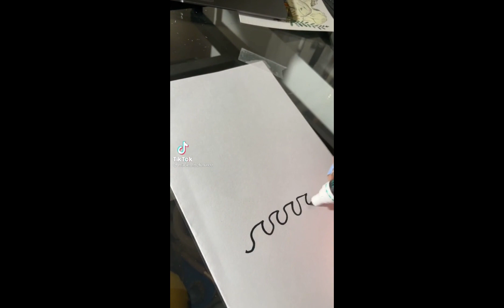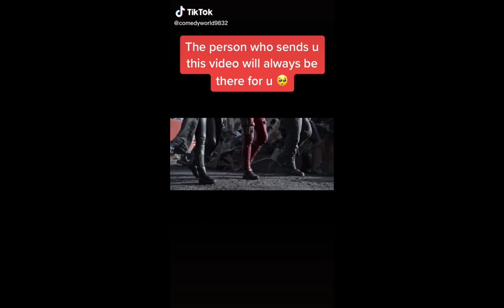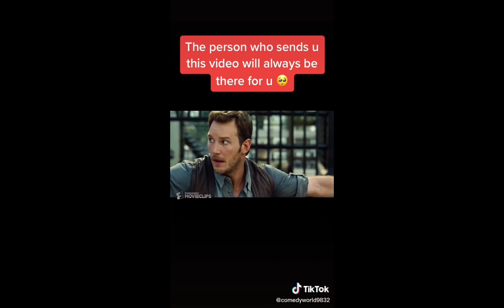A video that I created I know it’s not much and sorry for not posting much